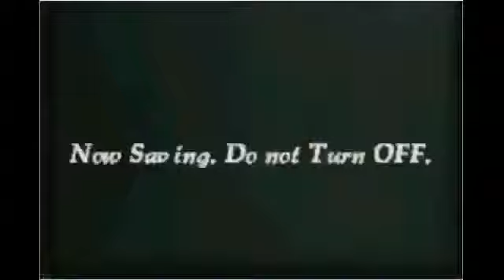Parry Hotter Order Phoenix Wright North North East [4/?]